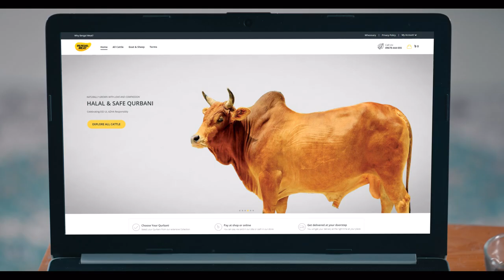Bengal Meat Qurbani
Creative: Analyzen
Director (Film & Music): Arafat Mohsin Nidhi
Director Of Photography: Tuhin Tamijul

Producer: Arafat Kirty
Assistant Producer :  A.i. Saakib
Line Producer: Sourav Saha Prem
Assistant Directors: Pranta Das Gupta  Hasn Talha Jhad
DOP Assistant : Sajib khandaker
Focus: Rajon Dhar
Gaffer: Abdus Samad
Art Director: Nasib Khan
Makeup Artist: Jahangir Alam Apu
Costume Stylist: Farzana Sun
Costume Assistant: Sinthia Ahmed
Production Manager: MD Anowar Hossain
Production Assistant : Raju
Online & Offline Edit: Monem Mollah
Color Grade: Chinmoy Roy
Sound Design & Mix: Studio 58
CGI: Backlit Communication
VO: Partho Sheikh
Production House: Scenecut Pictures
Artist : Mominul Haque Dulu, Abdullah Ar Rakib, Nipa Khan, BM Zahir
Asna Haque Towhida Yume Zoheb Yusuf Suhi Ahmed Susan